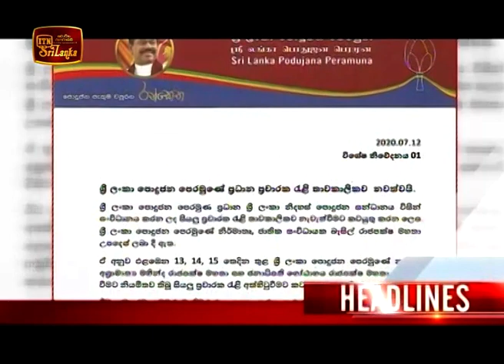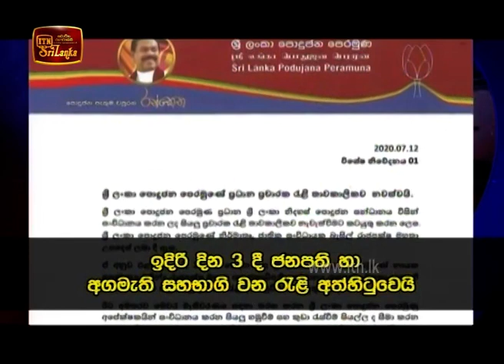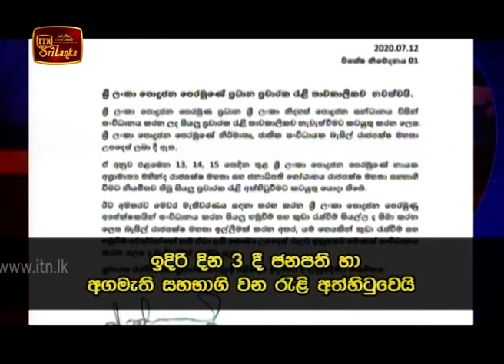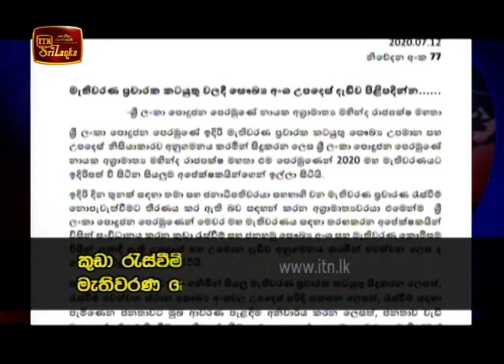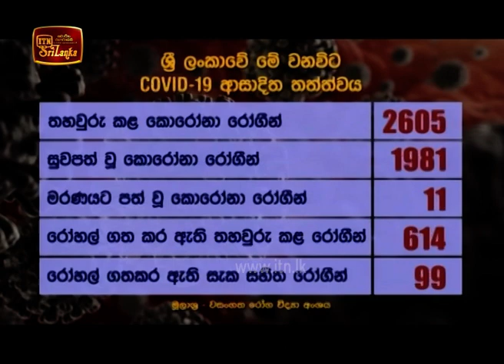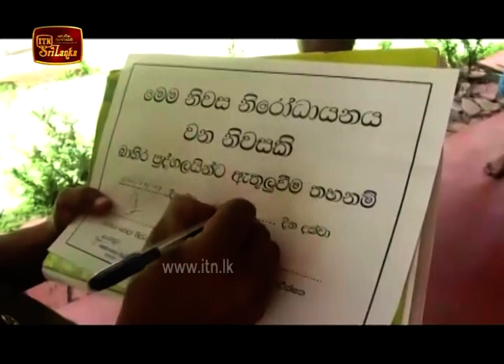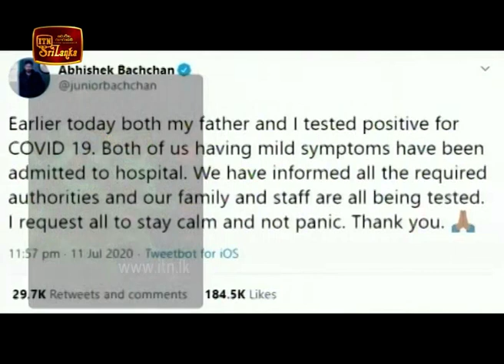ITN News 2020-07-12 | 06.30 PM